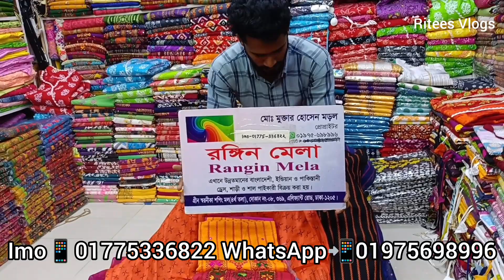মাত্র ৭৫০ টাকায় বুটিক আড়ং থ্রি পিস কিনুন।।Buy Arong Boutique 3 piece At Discount#riteesvlogs